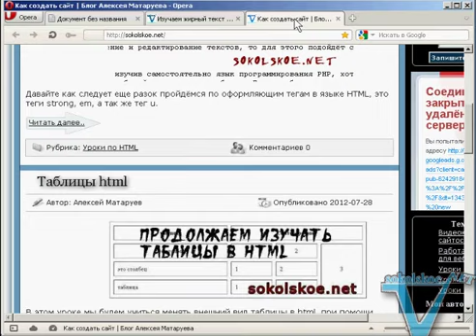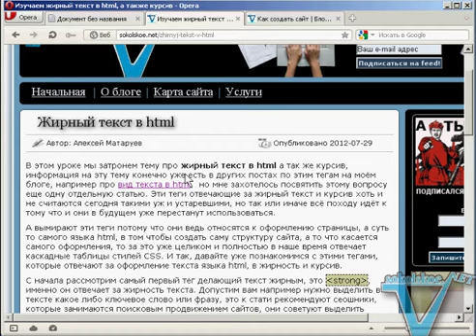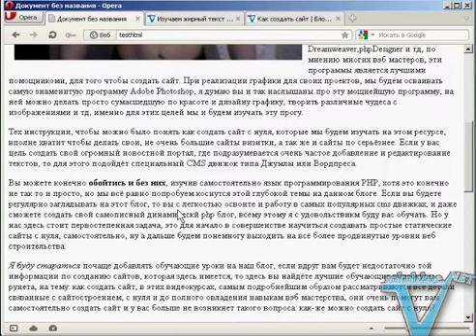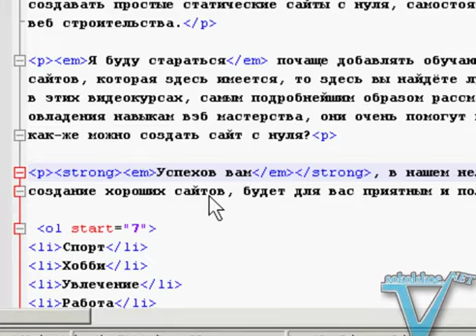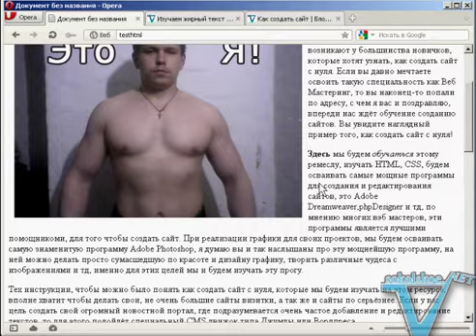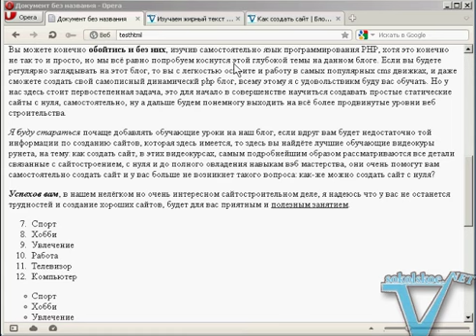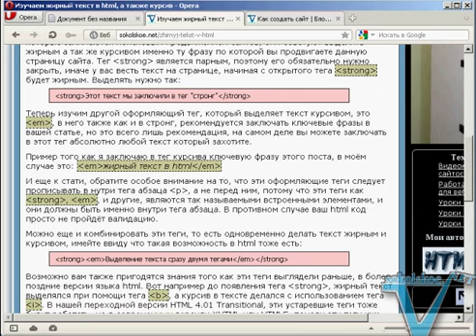жирный шрифт html